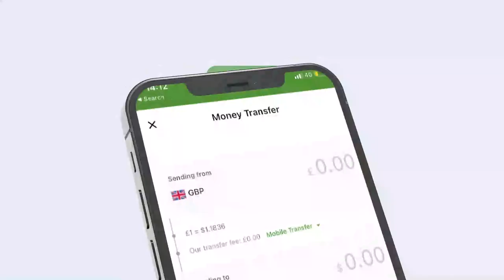"Caymisku waxa uu uqaybsama laba..." Xildhibaan Maxamed Khadar.